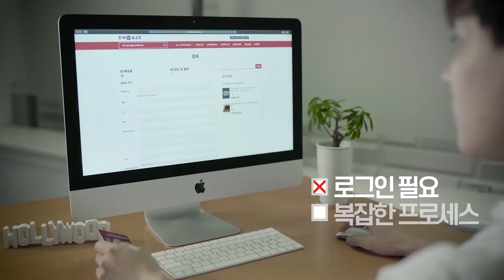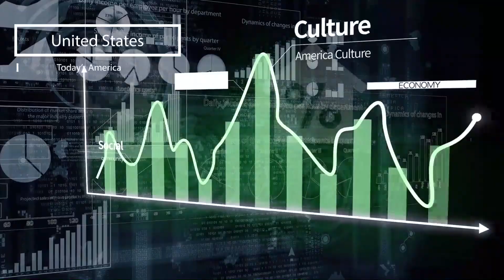[강혜신의 오늘의미국 헤드라인 12.23 '20 LA시간]경기부양책 서명거부,공화당 트럼프 딜레마,라티노 상원의원,트럼프 사면, 주택시장 열기식어, 중고차시장 열기, 백인만의 교회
[강혜신의 오늘의미국 헤드라인 12.23 '20 LA시간]
트럼프 대통령이 경기부양책에 서명하지 않을 수도 있다고 밝혀 채크발송 여부도 알 수 없습니다.
대통령이 개인에게 지급되는 채크액수가 너무 작다는 등의 이유를 지적하자 민주당은 “액수올리기가 좋다고" 답했습니다.

그러나 공화당은 개인지원금을 원치 않기 때문에 대통령의 주장인 2천달러 지급이 이뤄지기는 거의 불가능합니다.
상원의원들이 대통령의 비토를 비토할 준비를 하고있습니다.

트럼프 대통령이 20명을 사면하거나 감형했습니다.
법무부의 사면 기준에 맞지 않는 부정부패 정치인 여러 명이 포함됐고, 대통령의 임기 말 사면은 이제 시작입니다.

알렉스 파디야 캘리포니아주 총무처 장관이 주정부 역사상 처음 라티노 연방상원의원이 됩니다.
카멀라 해리스 부통령 자리를 이어받게 되는데 흑인 커뮤니티는 크게 실망했습니다.

공화당 내부에서도 바이든 당선을 기정사실로 받아들이면서 트럼프 대통령의 부정선거 음모론을 노골적으로 비난하기 시작합니다.
칼로브 공화당 전략가와 트럼프 측근이었던 크리스 크리스티 등은 시드니 파웰 변호사와 마이클 풀린 등을 백악관으로부터 접근금지 시켜야 한다고 주장합니다.

주택시장 분위기와 소비자확신이 내려가기 시작합니다.

중고차시장이 뜨거워졌습니다.

메네소타 주 한 마을에 백인만 갈 수 있는 교회허가가 나와 시위가 거세집니다.